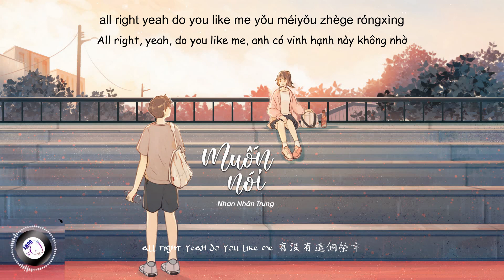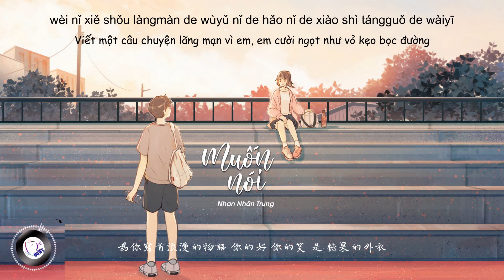[Vietsub] Muốn Nói - Nhan Nhân Trung | 想說 - 顏人中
Composer: Nhan Nhân Trung
Lyricist: Nhan Nhân Trung
Producer: Yu Honglong@红龙制乐
Trans: JuLy
Video: JuLy

» Lyrics:
嘿 我有一点话 想要对你说
诶! 想要谈个恋爱 想要对你表白
follow你的现况 偷偷看你限时动态
心里满满期待 希望没有意外
对你崇拜 幻想你女神的姿态
hey girl 情不自禁 想把你藏在我手里
捧在手心 永远永远都不会分离
我为你谱曲
把你抱在怀里
抱紧处理 直到快要不能呼吸
this song for you 让你成为我的押韵
如果你觉得可以那应该是我爱的奇迹
all right yeah do you like me
有没有这个荣幸
引擎开启 万里无云
带你坐上我的喷射机
嘿 嘿 我想说 奇妙的事正在相遇
嘿 能不能够 承诺我那一句
支支吾吾的无法说明 脸红的却不可理喻
嘿 嘿 我想说 用尽全力的奔向你
嘿 能不能够 拉着你直闯入仙境
为你写首浪漫的物语 你的好 你的笑 是 糖果的外衣
诶 让我听听 你的声音
多么清晰 在我心里 没有秘密
别再隐藏关于你我的信息
多么靠近 多么靠近
你羞羞的侧脸 至今无法忘记
有点心悸 有点心急
可能是已经着了迷
不管你有没有听进我每一句
也不管你最终是有没有同意
唉 我自作多情的唱
但从来都不曾放弃

» Original Pic by :
pinattsu-林菻